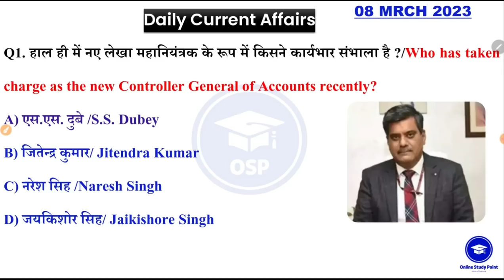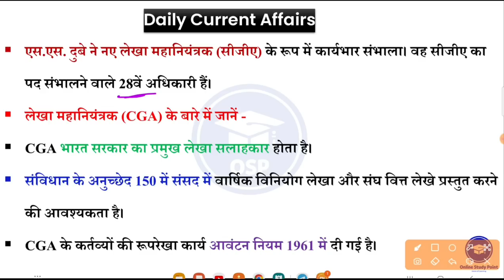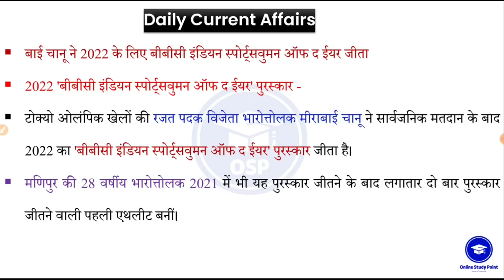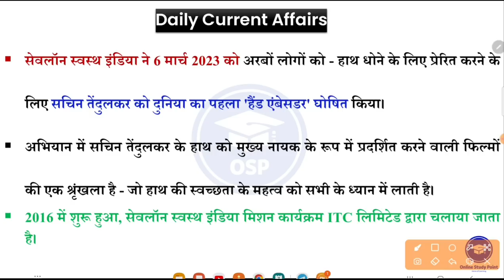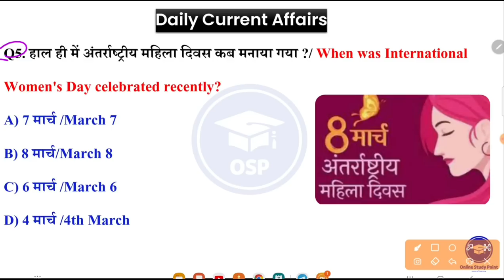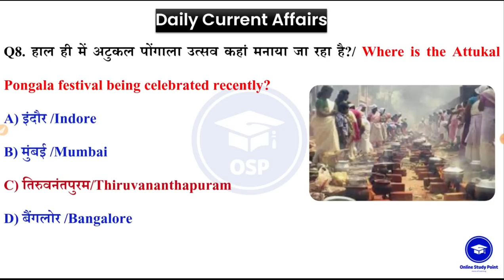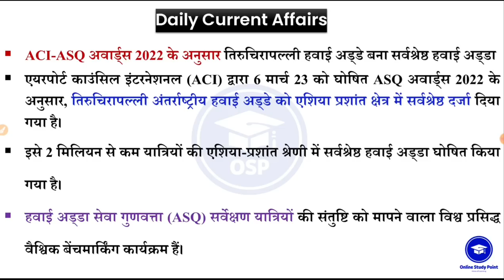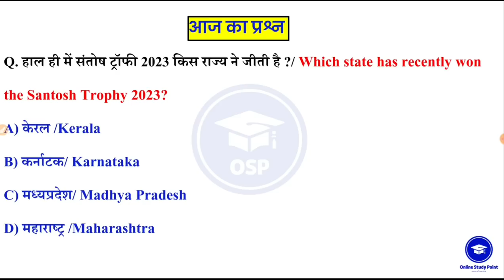8 March Daily Current Affairs 2022 | Today Current Affairs | Current GK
7 March Daily Current Affairs 2022 | Today Current Affairs | Daily Current Affairs | Current GK
📝सभी प्रतियोगी परीक्षाओं के लिए बेस्ट GK ebook 5000 One Liner Selected Questions

📝Maths Handwritten PDF notes Only ₹21